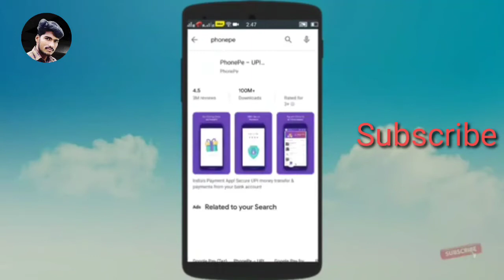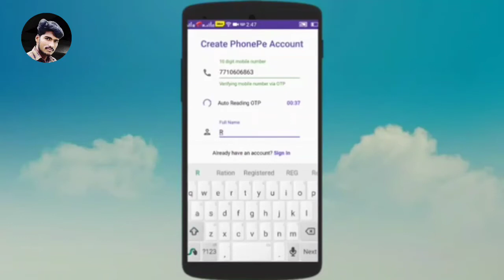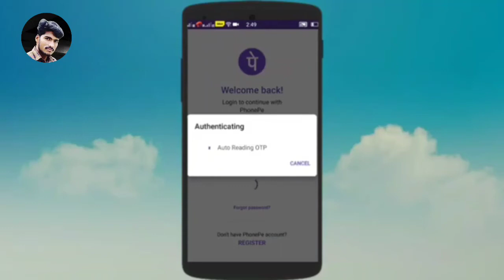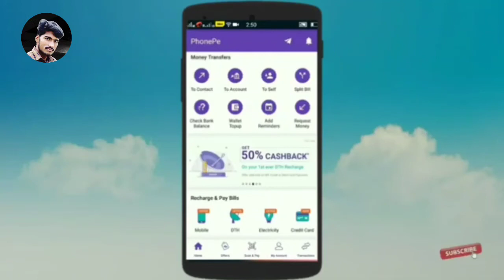फोनपे अकाउंट कैसे बनाये – How to Create PhonePe Account in Hindi?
PhonePe एक मोबाइल पेमेंट एप हैं. जिसका इस्तेमाल मनी ट्रांसफर करने, बिल भुगतान, रिचार्ज के लिए किया जा सकता हैं. यह प्रीपैड डिजिटल वॉलेट की सर्विस भी अपने ग्राहकों को मुहैया कराता हैं. जिससे आप तुरंत भुगतान कर सकते हैं.

Step: #1 – PhonePe App Install कीजिए

Step: #2 – अपना मोबाइल नंबर वेरीफाई कीजिए

Step: #3 – अब अपना नाम और पासकोड लिखिए

Step: #4 – पासकोड कंफर्म करने के बाद रजिस्टर कीजिए

Step: #5 – अपनी भाषा चुनिए.